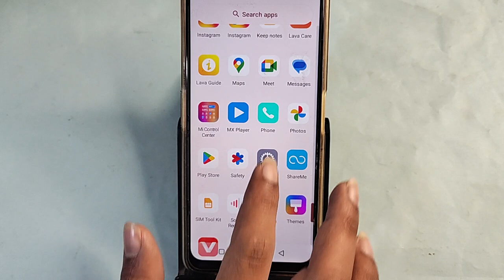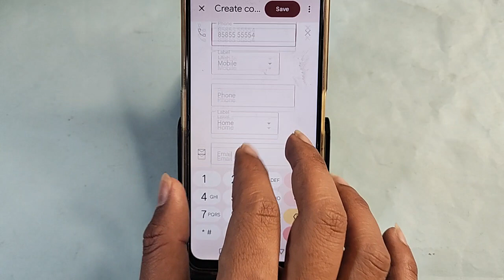Moto edge 40 Neo me number kaise save kare, how to save contact number in Moto edge 40 Neo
Best powerful CPU under 10k

60-Inch Tripod with Bag

7 Socket 6A Extension Board

multiplug Extension